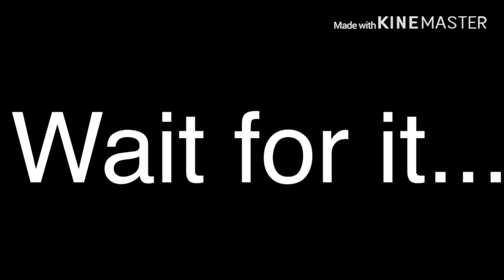|Where do babies come from?| {GLMV}